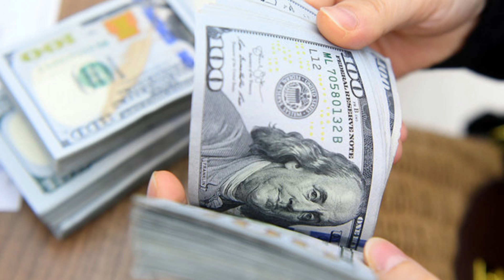DAILY VIETNAM NEWS| 26SEP2022| NEW USD PEAK, TYPHOON NORU HEAD TO THE CENTRE, TERRACED RICE FIELD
Good Evening! It is the time for Daily Vietnam News on Monday 26 September 2022 from Vietnam Manual!
USD reaches new peak against VND, Storm Noru to approach central Vietnam with 166 kph winds, Exhibition shows Hanoi street vendors from a bygone era in Ho Chi Minh City in November  and Vietnam Travel Guide Today about Terrace Rice Field in the North are Headlines Today.